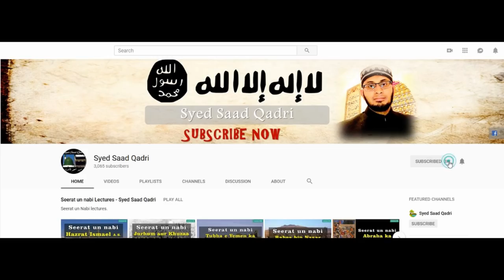Wadi Madhi aur Mani